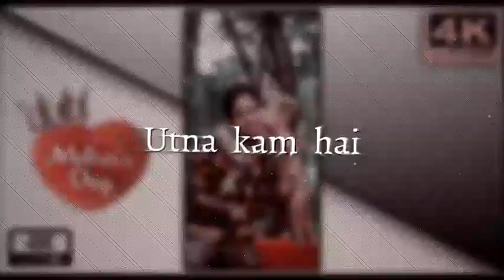Maa Status🥀Mom Status | New 4K Status | Whatsapp Status |4k Full Screen Status | Maa Ke Liye Shayri